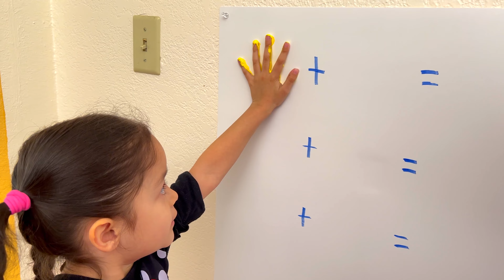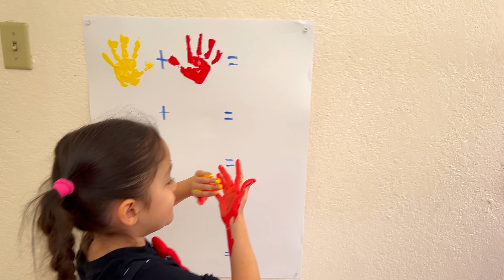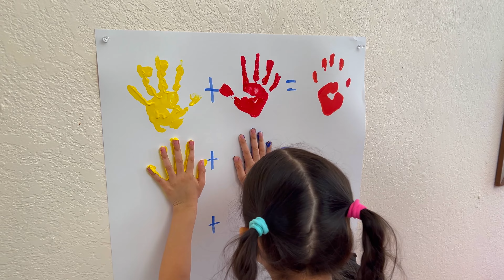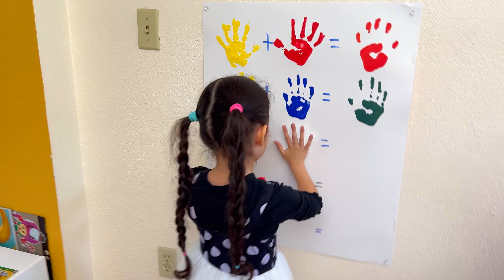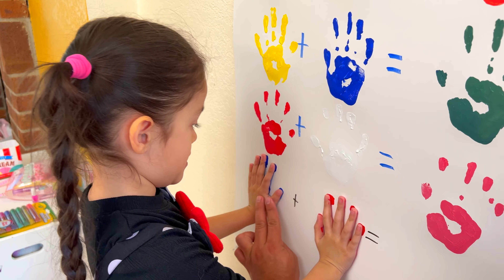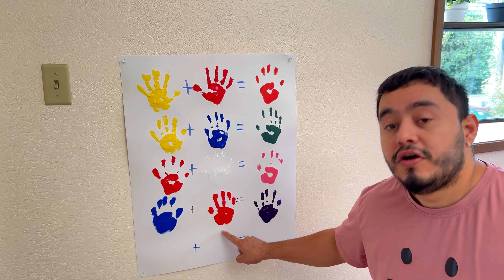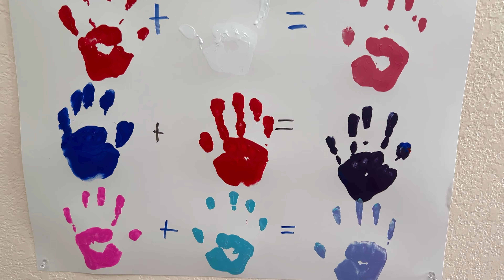Dianee Aprende los COLORES con las Manos | Video Educativo para Niños Divertido para aprender